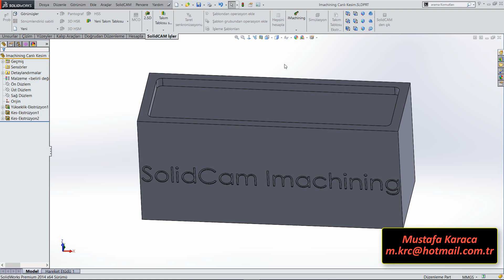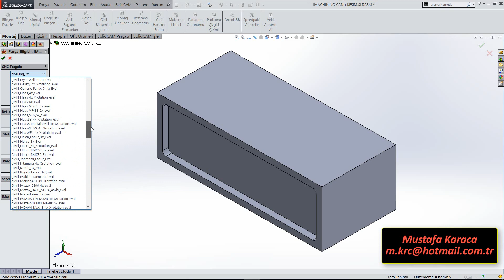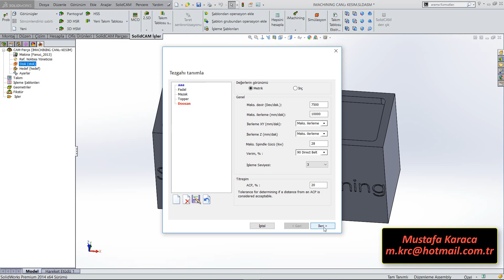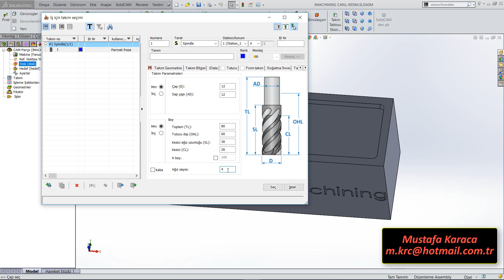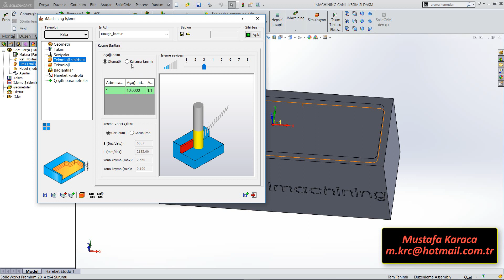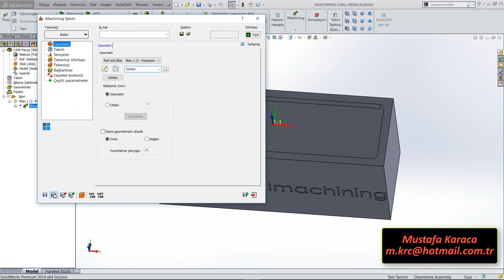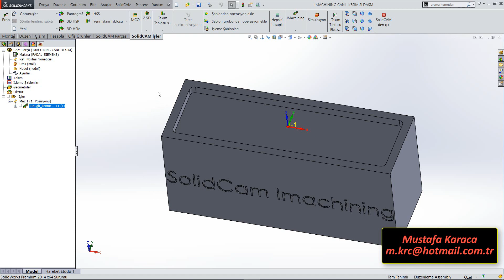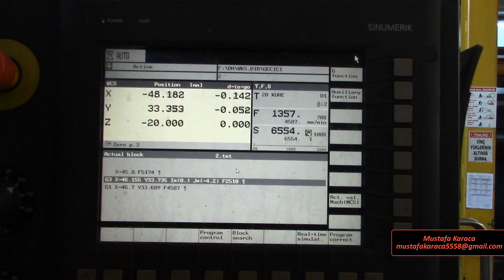Solidcam Imachining Canlı Kesim (C45 Malzeme 42 HRC)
Solidcam Imachining nedir? Nasıl çalışır? Cnc de canlı kesim ile bütün detayları bu videoda bulabilirsiniz.